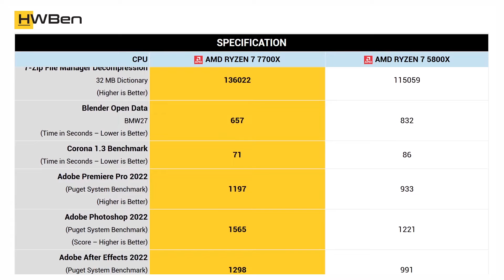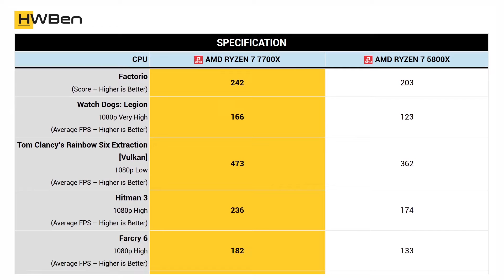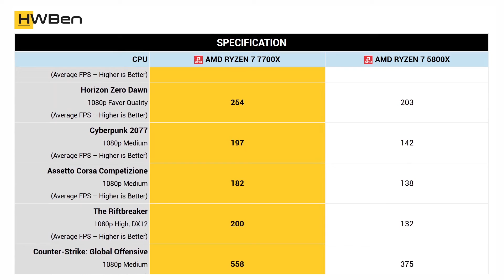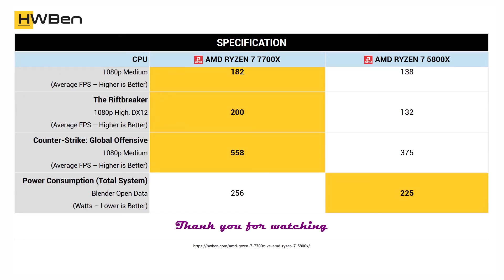AMD Ryzen 7 7700X vs AMD Ryzen 7 5800X - Apps and games benchmark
Apps benchmark:
1. Cinebench R23
2. 7-Zip File Manager
3. Blender
4. Corona 1.3 Benchmark
5. Adobe Premiere Pro 2022
6. Adobe Photoshop 2022
7. Adobe After Effects 2022
8. Chromium Code Compile

Games benchmark:
1. Factorio
2. Watch Dogs: Legion
3. Tom Clancy’s Rainbow Six Extraction [Vulkan]
4. Hitman 3
5. Farcry 6
6. F1 22
7. Spider-Man Remastered
8. Shadow of the Tomb Raider
9. Horizon Zero Dawn
10. Cyberpunk 2077
11. Assetto Corsa Competizione
12. The Riftbreaker
13. Counter-Strike: Global Offensive

14. Power Consumption